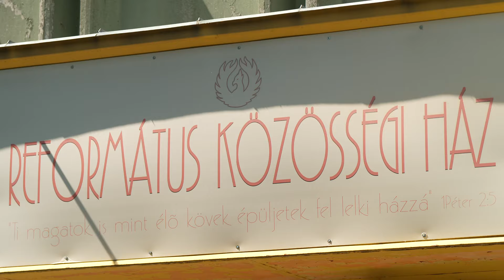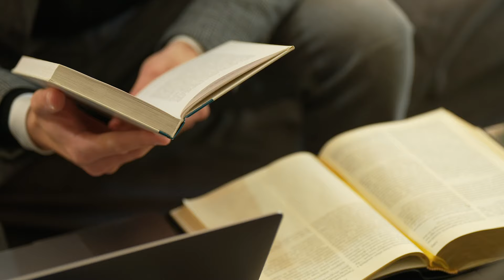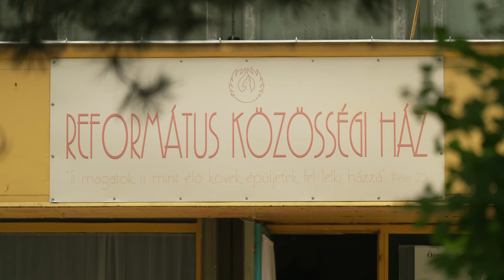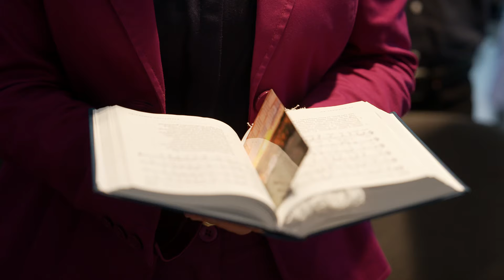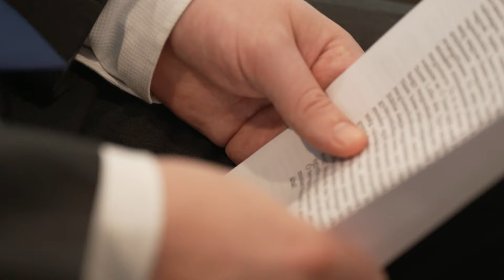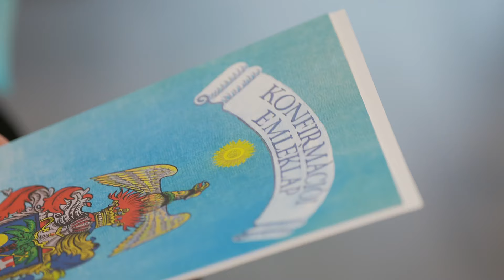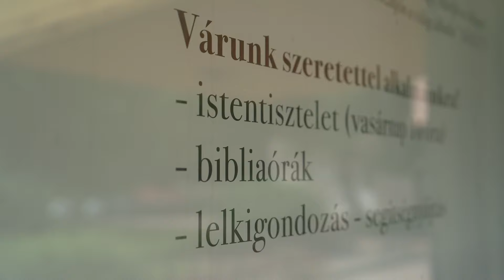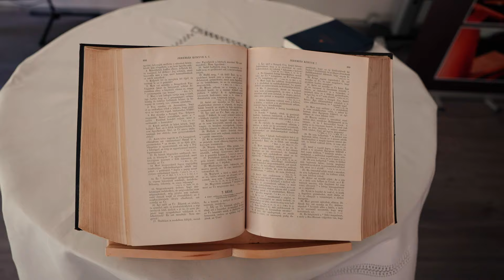LEHET-E EGY KOCSMÁBÓL MEGACHURCH? – Isten kezében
⛪ Az Isten kezében című műsorunk következő részében Márkus Tamás Andrást, az Őrmezői Református Gyülekezet lelkipásztorát ismerhetjük meg.
✝️ A kocsmából lett gyülekezeti terem a lakótelep közepén áll, egy háztömbben egy szépségszalonnal és a Postával.
📖 Kívülről nem nagyon látszik, hogy itt, ebben a teremben Isten igéjét hirdetik.
⛪ A környéken számos élő református gyülekezet van, ami szintén nehezíti a közösség épülését.
💗 Mindennek ellenére folyamatosan gyarapodik a lélekszám, sok fiatal, kisgyerekes család talál itt lelki otthonra.
🙏 Ez köszönhető a karizmatikus fiatal lelkészüknek, Márkus Tamás Andrásnak is, aki által a Szentlélek végzi a munkáját.
🕯️ A műsorban megismerhetjük őt, családját, gyülekezetét.
👪 Ottjártunkkor három fiatal felnőtt konfirmált éppen.
⛪ Vajon lehet-e egy egykori presszóból, kocsmából megachurch?